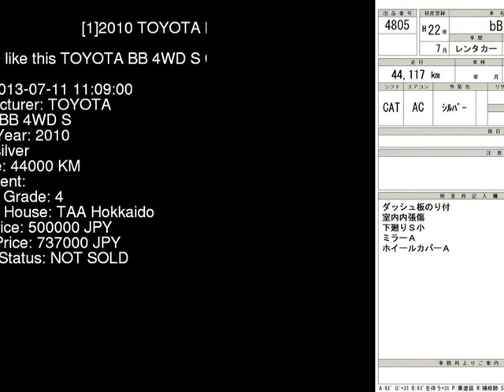2010 TOYOTA BB 4WD_S QNC25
the Authority on JDMs since 2007!  . Details on this car from auction in Japan